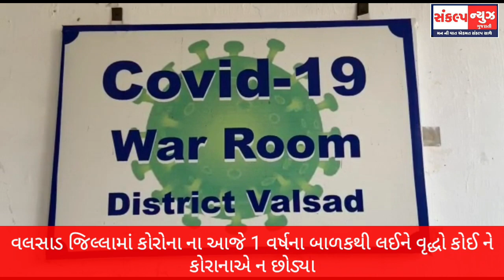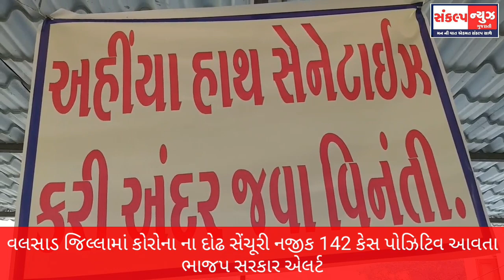વલસાડ જિલ્લામાં કોરોના ના આજે 1 વર્ષના બાળકથી લઈને વૃદ્ધો કોઈ ને કોરાનાએ ન છોડ્યા